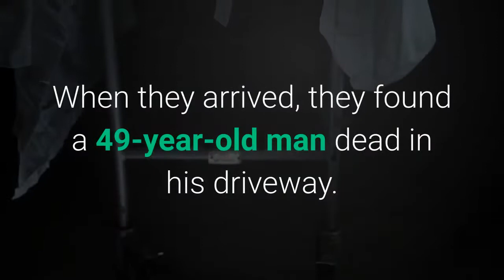Shots fired call leads to death investigation in Montgomery County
An investigation is underway after a man was found dead in a Montgomery County subdivision. Sheriff’s deputies were dispatched just before 1 p.m. Friday to the 100 block of Lakeshore Drive in the Pike Road community, said sheriff’s Col. Jon Briggs.  That location is in the Bridle Brook neighborhood, and the initial call was on shots fired. When they arrived, they found a 49-year-old man dead in his driveway. Sheriff’s official Friday night identified the victim as Ledell Flennory. Briggs said through the investigation, they were able to identify a person of interest. Patrick Wheeler, 46, surrendered to law enforcement near the area of Lamar Road in west Montgomery. Authorities have charge Wheeler with capital murder. He is being held without bond in the Montgomery County Detention Center. The slaying is believed to be domestic-related, but authorities have not elaborated on how the suspect and victim knew each other. Anyone who has information on the case, including camera or video footage from the area, is asked to call the sheriff’s office at .